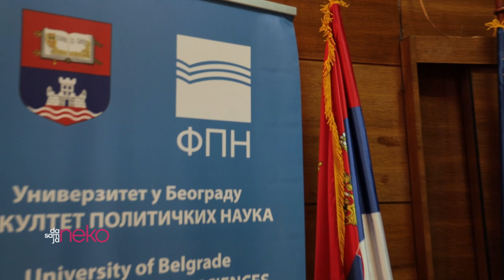Da sam ja neko: Ognjen Pribićević | Da li smo išta naučili?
Prva nedelja rata u Ukrajini; Fakultet političkih nauka, koji je osnovao njegov otac; tri decenije, posle pada Berlinskog zida i rata u zemlji, koju smo oboje doživljavali kao našu: Ognjen Pribićević i promenjeni svet. Da li smo išta naučili?

Gledajte nas od ponedeljka do četvrtka od 18.30 i u repriznom terminu od utorka do petka od 11.00. 📣